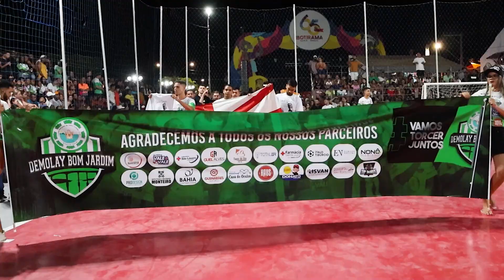43º Torneio de Futsal Masculino⚽️🏆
No 43º Campeonato de Futsal, presenciamos a valorização do esporte e o espírito esportivo que transcende fronteiras, trazendo alegria e união. 🏆⚽

A jornada de crescimento deste campeonato é notável, com as arquibancadas cheias de torcedores apaixonados sendo um reflexo desse progresso. Parabéns a todas as equipes, com destaque para o Demolay Bom Jardim, que conquistou o troféu de campeão. 🎉🥇

Além do futsal, um novo capítulo se abriu com a adição de shows musicais nas finais dos jogos. 🎶 Bandas de renome nacional se apresentaram, atraindo multidões e transformando a celebração esportiva em um momento verdadeiramente único. 🎤🎊